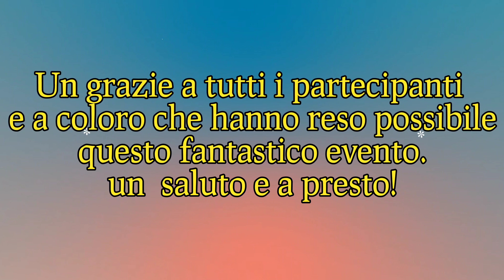Firemaker Masterclass 20-21/01/24 Video ricordo.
Video ricordo evento Firemaker Masterclass 20-21/01/24.

Non dimenticarti di iscriverti così da non perdere altri video interessanti in merito a tecniche su bushcraft, survival, prepping, trekking, ecc.

Per accrescere le conoscenze e vivere la natura in modo più intenso!

Se volete sostenere il canale, ora potete fare donazioni con il pulsante (GRAZIE) oppure:
Se acquisti su Amazon fallo tramite questo
Percepirò piccole commissioni pubblicitarie da ogni acquisto senza costi aggiuntivi per te. Grazie mille!